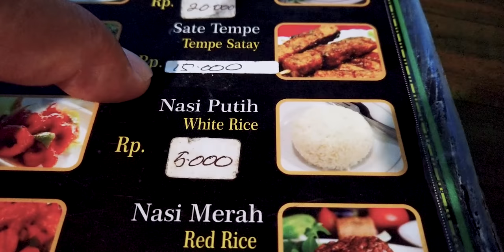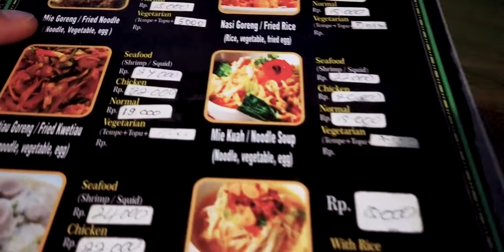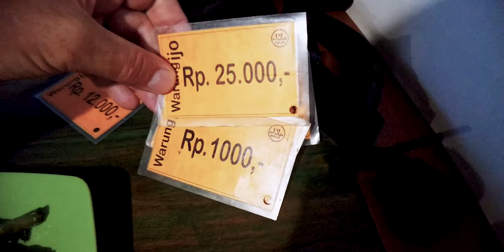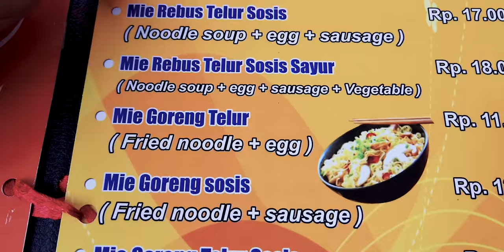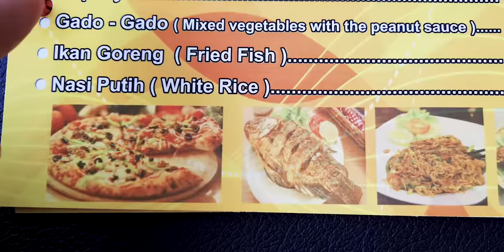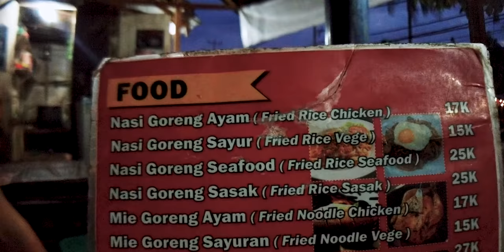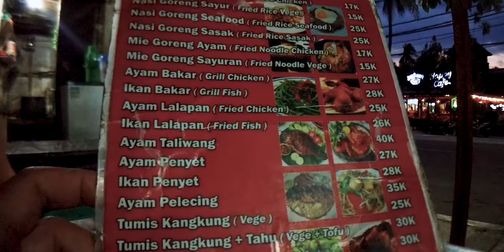Indonesia - How EXPENSIVE is FOOD?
Wondering what it cost to eat local food in Indonesia? During 2019 we spent a month in Indonesia and made a point to eat local food wherever possible. This video is compiled of footage from Bali, Nusa Penida, Gili Trawangan and around Lombok. However, during 2017 we also spend a month in Java as well as the north of Bali and had a good benchmark to start this latest trip.  At the time of posting 1 USD = 14 000 IDR
Although I state that beer / alcohol is expensive you might find that if you are spending USD (or another strong currency) beer is a LOT cheaper than what you pay for it at home. However, one has to compare the cost of a drink to what you spend on a decent meal - a small beer costs easily the same as 2 x good meals.

ABOUT US:
Hi! We're Andre & Lisa! Nomads and experienced budget travellers.
Married for 11 years. Travelling together for 15 years. Current full-time travellers and nomads.
We travel pretty slow nowadays and prefer to stay longer in a single location to properly explore the area and get a feel for local life, cultures and experiences.
Join us as we catch up on old adventures and share new stories, videos and tips with you from around the world!
We also release regular Podcast Episodes on travel and budget-related topics